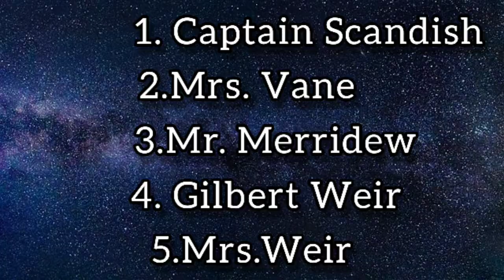Five at the George by Stuart Ready Summary in Tamil